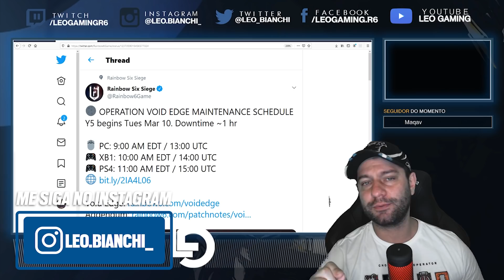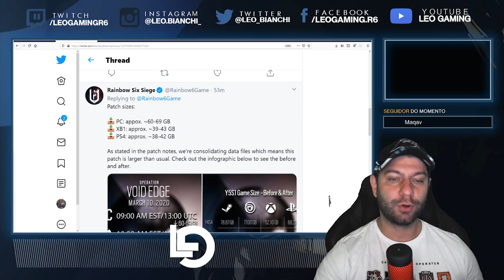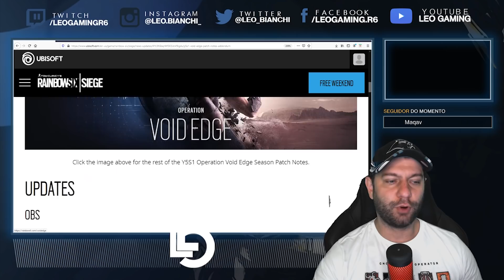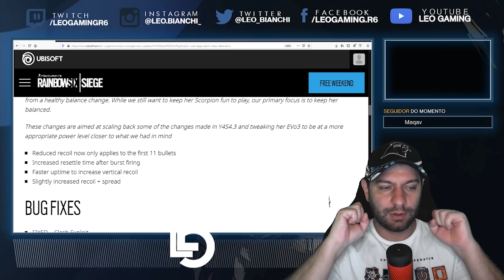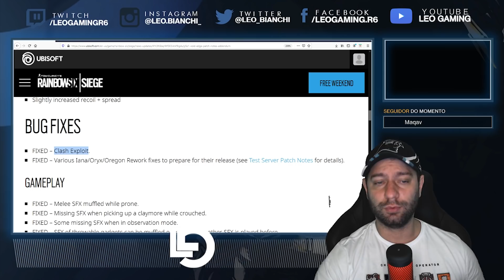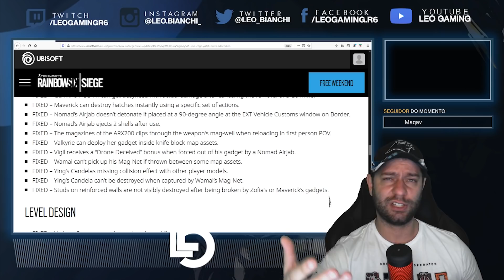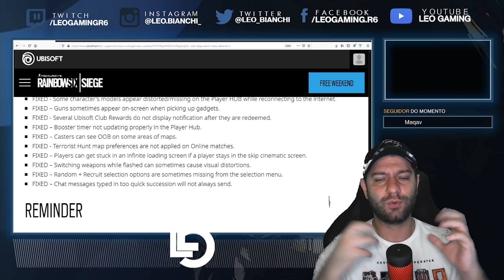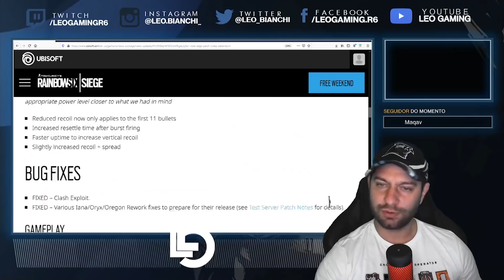DATA E HORÁRIO CONFIRMADOS: OPERATION VOID EDGE CHEGA COM IANA E ORYX. ELA E YING NERFADAS!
Salve salve pessoal, a Ubisoft informou que a nova DLC do Rainbow Six Siege, Operation Void Edge, sairá nessa terça-feira, dia 10/03, para todas as plataformas. Confira o tamanho dos arquivos e o horário, além de todas as modificações que o patch de atualização trás no jogo.

Vídeo editado por @thiagogeislerr (instagram). Quer uma edição como essa?
ME SIGA NA TWITCH PARA LIVES:
Música de encerramento: "Prismo - Weakness"